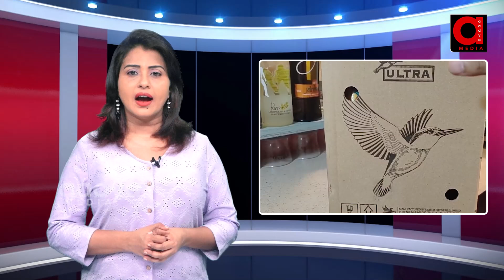కేఎఫ్‌ బీర్లు బంద్‌ తెలంగాణలో కొత్త స్కామ్‌! | KF Beers bandh is a new scam in Telangana! | Aadya Tv